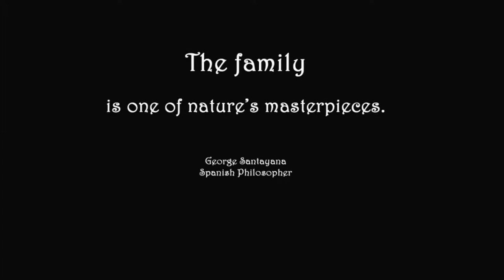Oosterhouse Family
A family portrait shoot in April 2010 by Fun Prints Photography in Austin, Texas. We happened to spot a patch of undiscovered bluebonnets at the park. Great fun! You can also see baby Mia's full first year of sessions in a video on our channel.